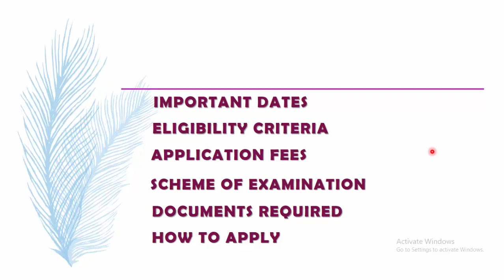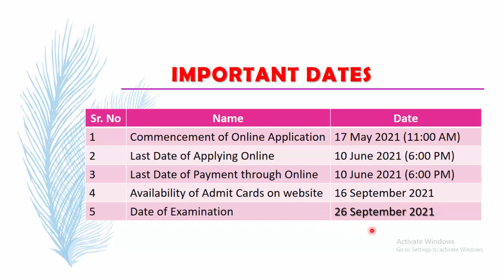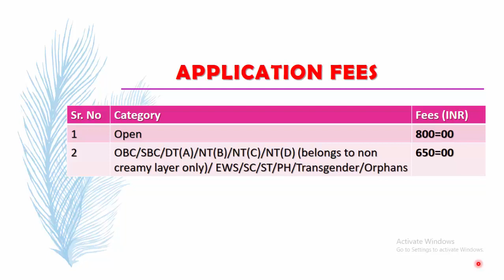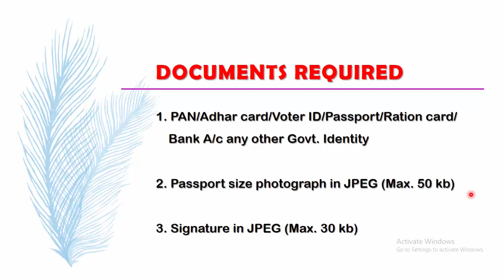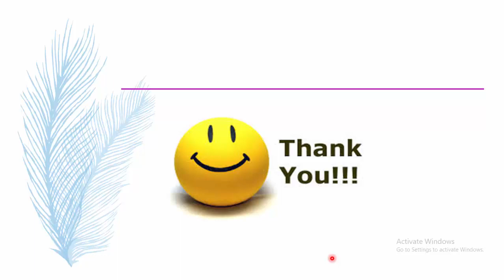SET Exam-2021(Maharashtra)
Maharashtra State Eligibility Test (SET-2021), Exam Date & How to Apply Online?